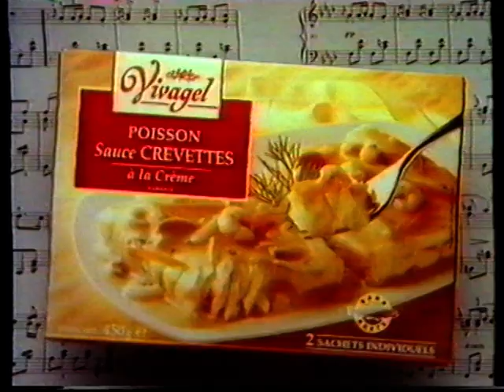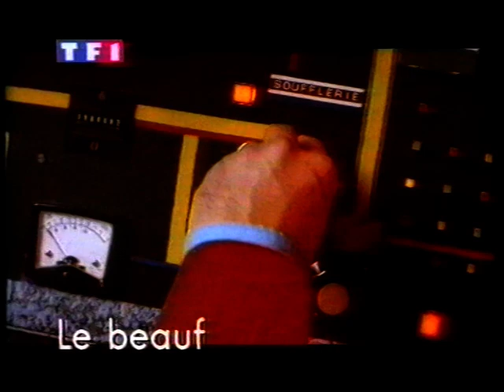TF1 - 8 Mars 1993 - Publicités